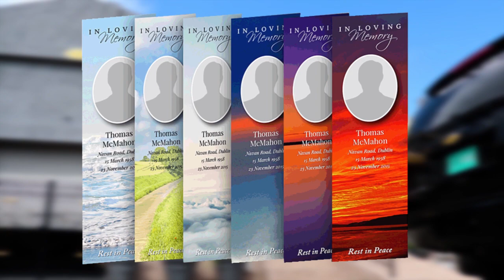Daddy 1 Perform LIVE / Jamaica college vs St. Andrew technical FOOL BALL Finals